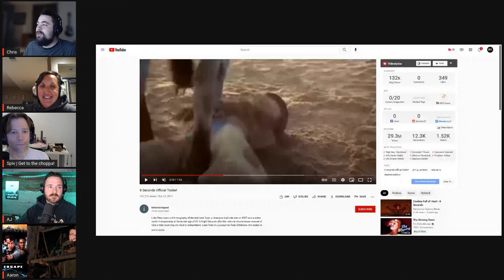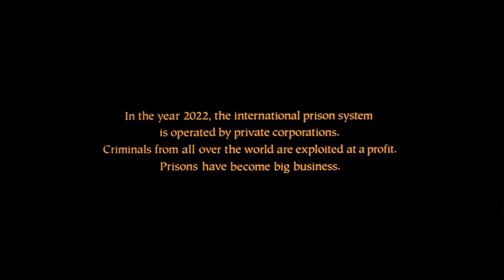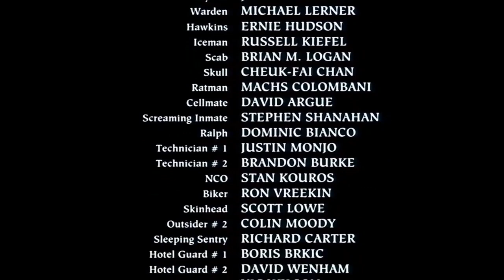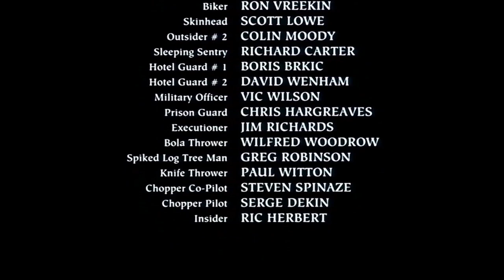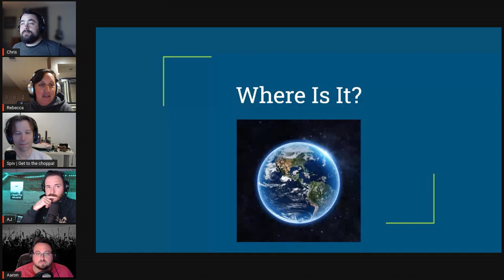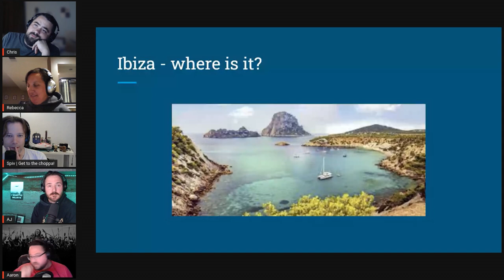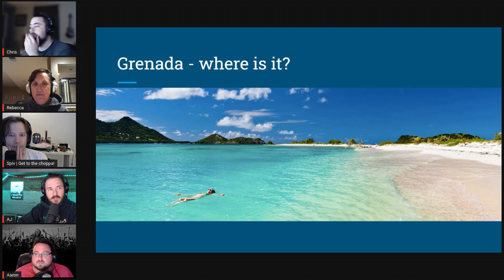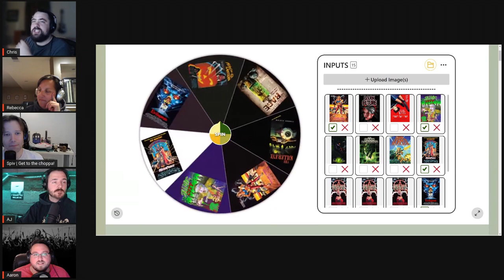No Escape (1994) - Bad Movie Night VIDEO Podcast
In this episode of the Bad Movie Night Podcast we talk about the 1994 sci-fi action movie, No Escape

Film: No Escape
Plot: American businessman Jack Dwyer (Owen Wilson), wife Annie and their two young daughters arrive in Southeast Asia to begin a new life. As his company plans to improve the region's water quality, the family quickly learns that they're right in the middle of a political uprising. Armed rebels attack the hotel where they're staying, ordered to kill any foreigners that they encounter. Amid utter chaos, Jack must find a way to save himself and his loved ones from the violence erupting all around them.
Director: John Erick Dowdle
Year: 1994

00:00 Intro
09:02 History Hole
21:34 Mausoleum Discussion
58:18 Game
1:05:09 Listener Feedback
1:20:18 Outro